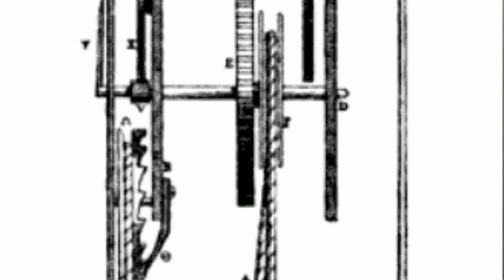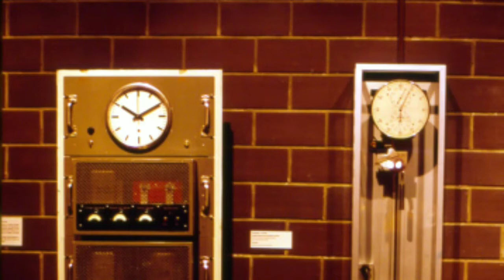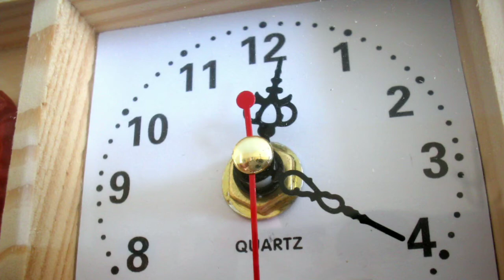How a Watch Work ?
Hello Dosto Manne Iss Video Me Apko Batayi Hai Kasse Phale Aur Aaj Ki Watch Kaam Karti Hai.
Assha Karta Hu Video Aoko Acchi Lagegi .